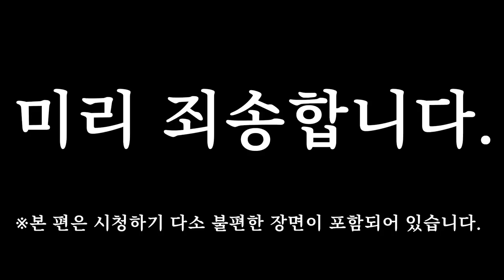이 영상 불ㅡ편하실 분들께 미리 사과드립니다